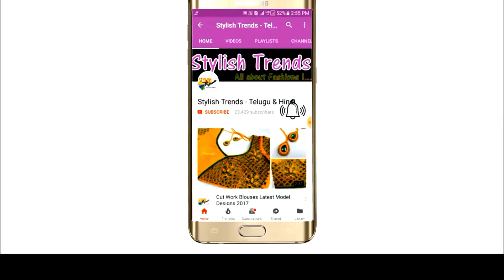Hand Embroidery Chudidar Neck Designs Exclusive Collections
Materials:Zardosi Kundans Gold beads Sequins Anchor Thread Zari thread Stone chain lace Chain ball lace
Chain ball lace
Embroidery stones